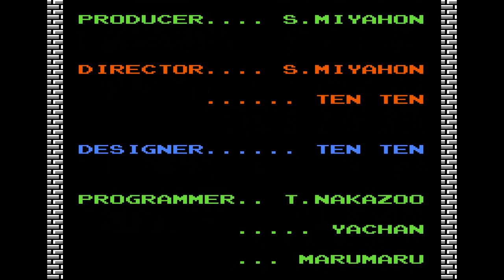[Neimlis의 고전게임 젤다의 전설 1(1986) NES]1시간 15분 안에 공주를 구해주는 링크 Legend of Zelda 1(1986) NES 1:13:27 Clear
젤다를 구하는데 걸리는 시간은 1시간 13분 정도 걸렸네요.
지난번에 비하면 더 줄이게 되었군요

던전3(13:36)
던전4(17:23)
던전2(24:41)
던전1(29:49)
던전6(36:50)
던전5(41:17)
던전8(49:54)
던전7(58:00)
던전9(1:04:37)